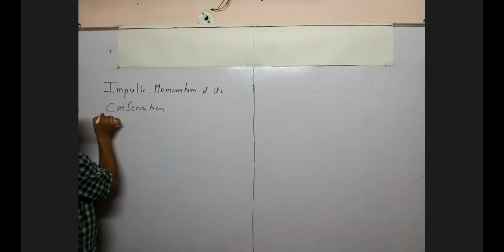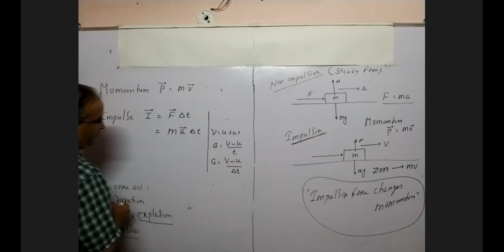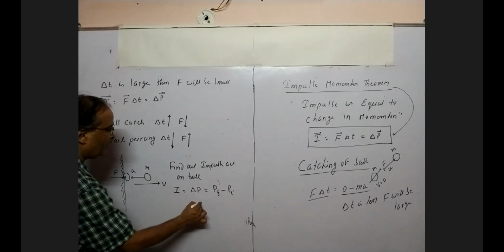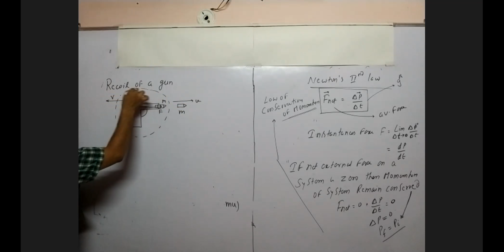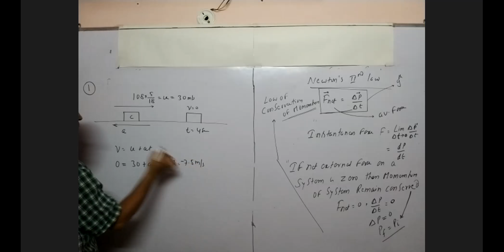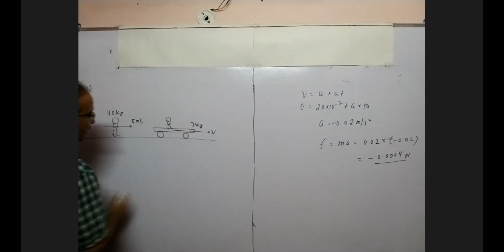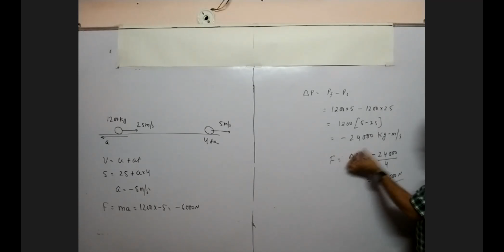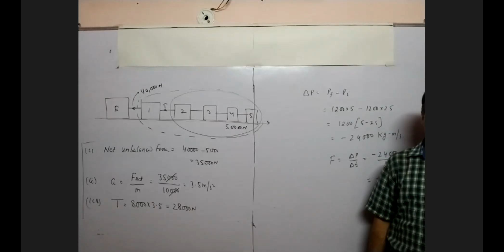FORCE AND LAWS OF MOTION-6 [ IMPULSE&MOMENTUM][9th PHYSICS ]